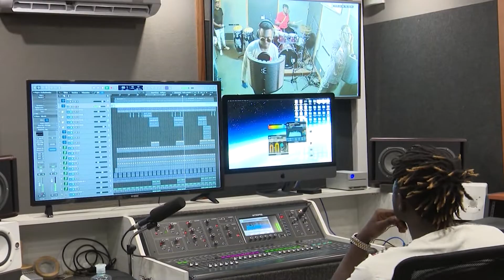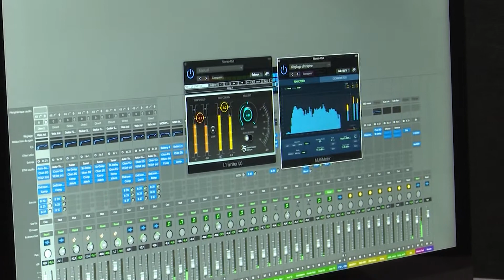Coronavirus : De la sensibilisation contre le Covid-19 en chanson.